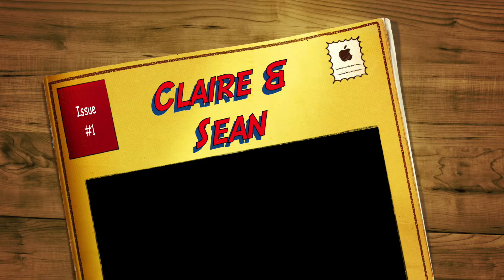Claire & Sean at the final of St Mochais Gac Darraghcross does Strictly